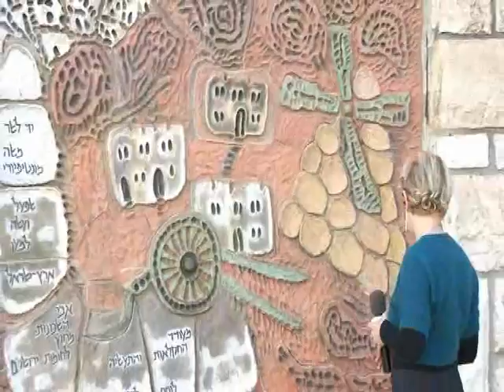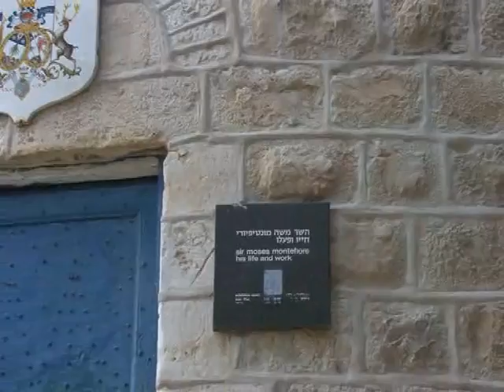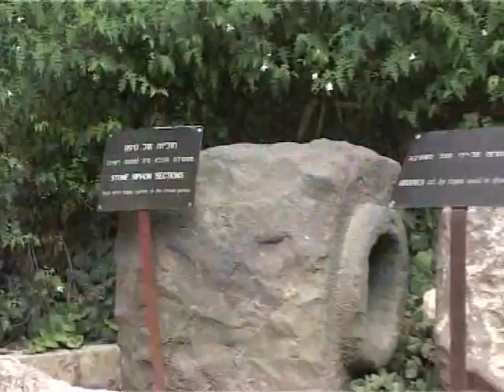Иерусалим - видеопрогулка: : "А за стеною Ерушалаим..."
Мишкенот Шеананим -  первый еврейский квартал за  стеной  старого города.
Русский Иерусалим: Александровское и Русское подворья